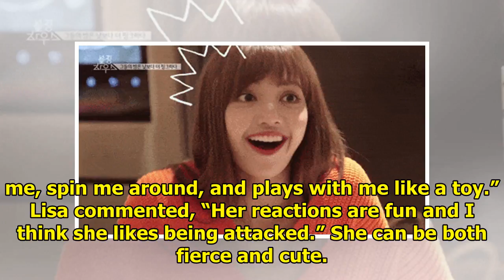9 Ways BLACKPINK's Lisa Makes Fans Fall Head Over Heels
9 Ways BLACKPINK's Lisa Makes Fans Fall Head Over Heels
There’s no stopping BLACKPINK these days with the current success and popularity of their new single...